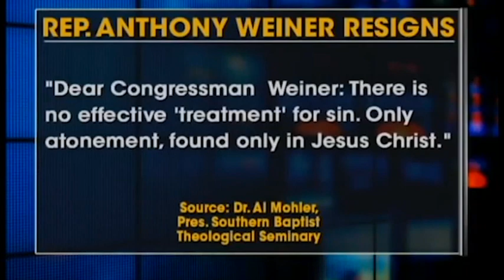Summit Lecture Series: Introduction to Worldviews, part 1 with Dr. Jeff Myers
Dr. Jeff Myers discusses what a worldview is, examines competing worldviews that surround us, and how they - even subtly - affects our daily lives.